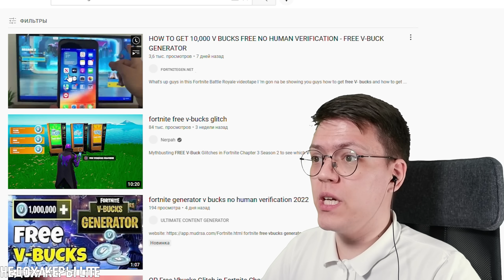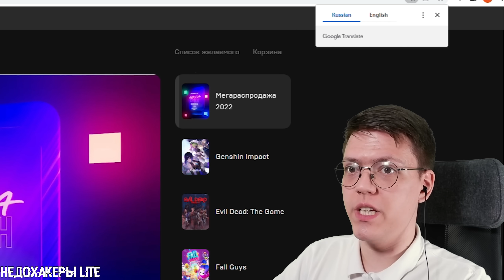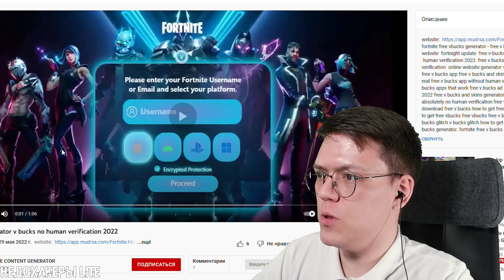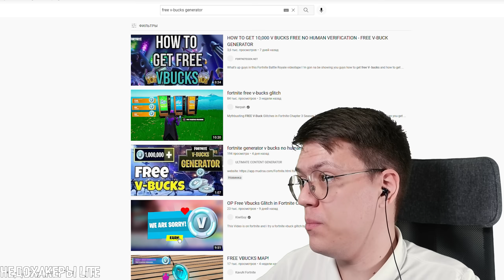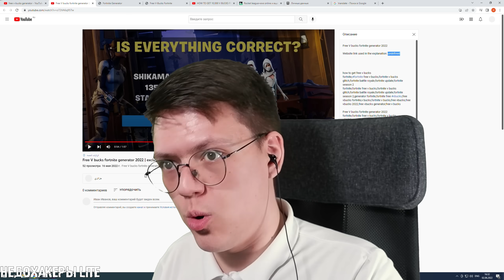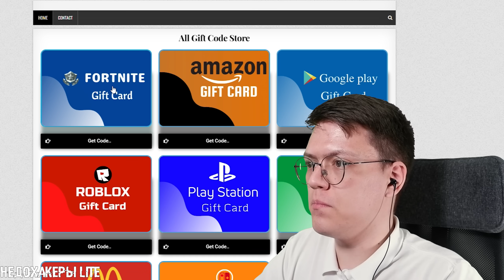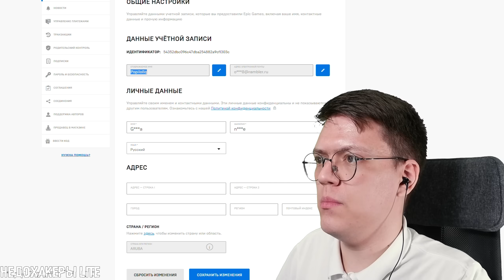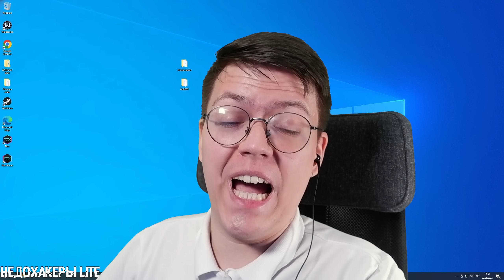КАК НАКРУТИТЬ В-БАКСЫ, проверка! разоблачение МОШЕННИКОВ СО ВЗЛОМОМ ФОРТНАЙТ!